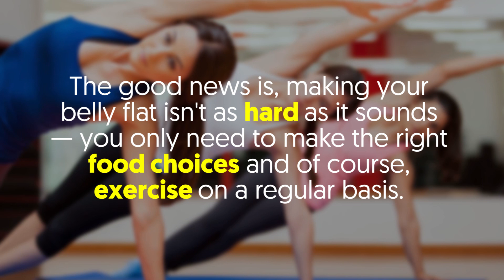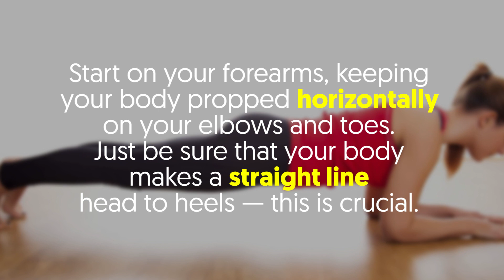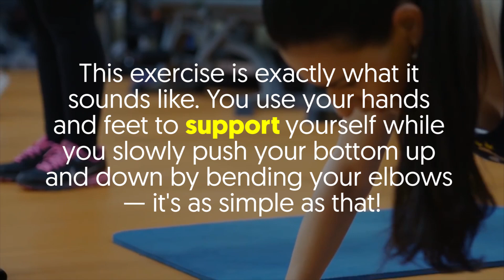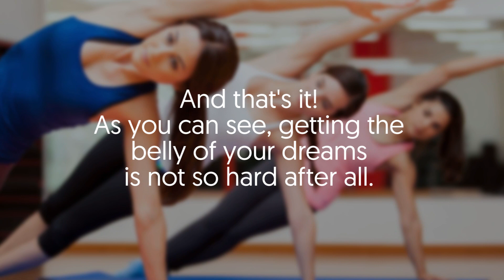4 Simple Exercises To Get a Flat Belly Fast! (4 Weeks)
Trying to figure out how to make your belly fit and flat? If yes, you're not alone!

Most of us long to have a slim and sexy stomach thanks to the how good it looks.

The good news is, making your belly flat isn't as hard as it sounds — you only need to make the right food choices and of course, exercise on a regular basis.

So, after eating your fruits and veggies, be sure to incorporate these four simple exercises into your routine.
Just so you know, you're sure to get the belly of your dreams in as little as four weeks — Let's dive in!

1. Plank
The plank is perhaps one of the simplest exercises anyone can do.
It's also one of the best exercises for a flat stomach — it improves your balance and requires zero equipment.
Start on your forearms, keeping your body propped horizontally on your elbows and toes.
Just be sure that your body makes a straight line head to heels — this is crucial.
Try to maintain the position for 20 seconds by engaging the abdominal muscles and holding the position.

2. Side Plank (Right and Left)
While lying down on your side with legs straight, prop yourself on one elbow put strictly under the shoulder.
Now, push your bottom and waist up, and be sure to balance yourself on your arm and feet until your body makes a diagonal line.
As usual, maintain the position for a few seconds by engaging the abdominal muscles and holding the position.

3. Sit Ups
Start by lying on your back, then push your upper body up, pulling yourself forward along with your arms.
Just be sure to strain your abdominal muscles while you're at it — do it as hard as you can.

4. Backward Push-ups
This exercise is exactly what it sounds like. You use your hands and feet to support yourself while you slowly push your bottom up and down by bending your elbows — it's as simple as that!
Here's how to perform these exercises week by week:

Week 1
Plank — 20 seconds
Right side plank — 20 seconds
Backward push-ups — 3 times
Left Side Plank — 20 seconds
Sit-ups — 3 times

Week 2
Plank — 30 seconds
Right side plank — 30 seconds
Backward push-ups — 5 times
Left side planks — 30 seconds
Sit-ups — 5 times

Week 3
Plank — 45 seconds
Right side plank — 45 seconds
Backward push-ups — 7 times
Left side plank — 45 seconds
Sit-ups — 7 times

Week 4
Plank — 1 minute
Right side plank — 1 minute
Backward push-ups — 10 minutes
Left side plank — 1 minute
Sit-ups — 10 times

And that's it! As you can see, getting the belly of your dreams is not so hard after all. Just be sure to work with these super easy exercises and of course, increase the intensity as the weeks go by. Good luck! -